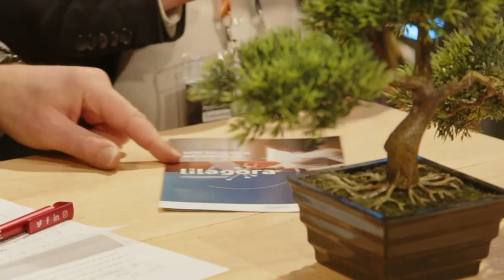[Com' en Or TV] Eric MIELKE - UNIVERSITÉ DE LILLE